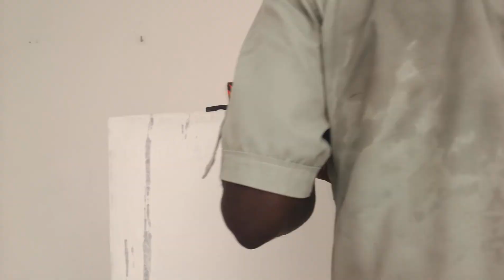journée mondiale des arts plastiques avec l artiste plasticien nteh Sébastien